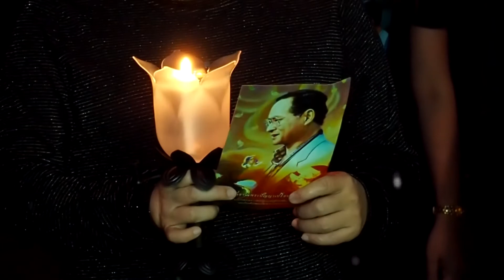สารคดีเทิดพระเกียรติในหลวง "พระผู้ทรงเป็นครูของแผ่นดิน"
น้อมรำลึกถึงพระมหากรุณาธิคุณพระบาทสมเด็จพระปรมินทรมหาภูมิพลอดุลยเดช